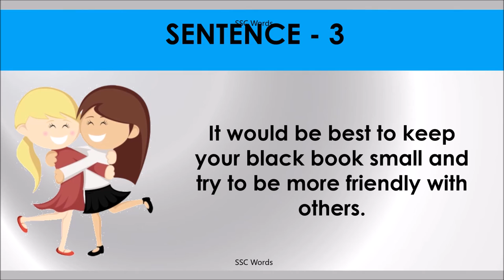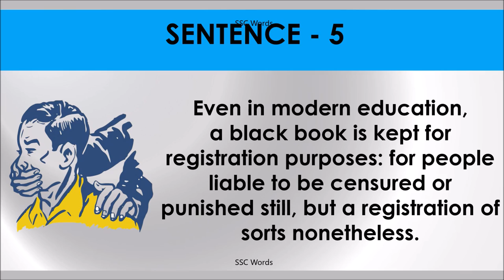BLACK BOOK Idiom 1541 # Meaning and five sentences # SSC Words